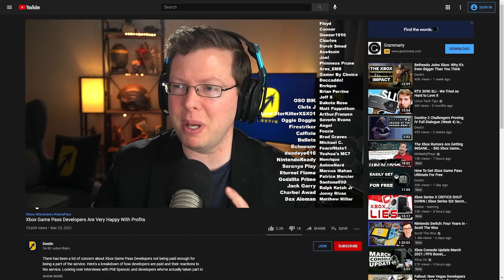PlayStation Could Face Legal Backlash Due to Xbox Activision Interference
Foss Patents discusses the impact PlayStation could face if the Microsoft Activision Blizzard merger goes through. Will PlayStation news really be discussing their demise in a few years if Microsoft buys Activision? Will Xbox make Call of Duty exclusive to its ecosystem? We discuss the ongoing details of the Activision case with the EU Activision comments, CMA standing and FTC lawsuit that prompted Xbox to subpoena PlayStation and get access to years of their data. We dive into all of this and more in the interview.

Previously: The Microsoft-Activision Blizzard merger has gotten a lot of attention from everyone in the industry. This includes Sony PlayStation and others who have decided to agree with the merger including Nintendo and Nvidia. With the EU commission likely to approve the deal while the CMA and FTC are left a bit up in the air it has been interesting to follow. One of the key voices discussing the topic has been Foss Patents who joins me today to discuss his thoughts about where the case stands today. The Xbox news today has been in their favor with regulators leaning toward approving the deal, but with PlayStation news covering the headlines that discuss Call of Duty exclusivity agreements, time will tell how this all plays out. Let's dive in and discuss everything from the Xbox mobile strategy, Sony's responses, PlayStation's Jim Ryan complaints, and more in this interview with Florian Mueller about the deal.